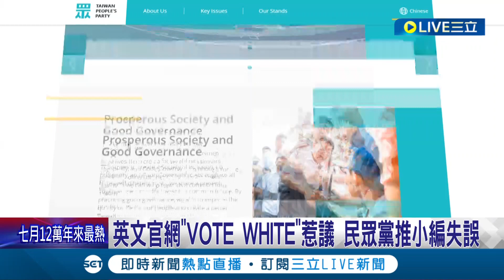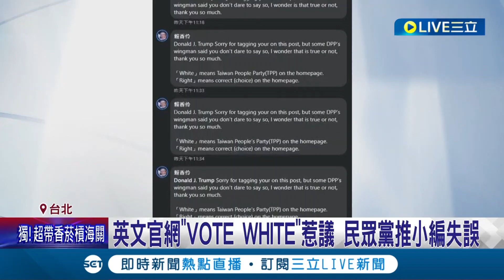當民眾黨小編好衰~ 英文官網"VOTE WHITE"惹議 民眾黨推小編失誤 張益贍: 網站審核應是秘書長 民眾黨"投白投右" 美記者:跟白人主義政黨一致│【LIVE大現場】20230731│三立新聞台